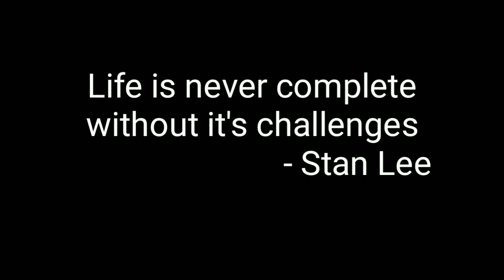BUTTER CHICKEN RECIPE IN MALAYALAM (ഈ റെസ്റ്റോറന്റ് ചിക്കൻ ഡിഷ് വീട്ടിൽ ട്രൈ ചെയ്തപ്പോൾ)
FOODIE ACADEMY 23 presents Mr. And Mrs. Chef

This is our channel's cooking show

Queries related :
spaghetti recipe malayalam
tuna fish fry foodie academy 23
kerala style beef fry foodie academy 23
beef fry
banana fry
fish fry
beef fry in malayalam
beef fry malayalam recipe
beef kerala style
spegaties recipe malayalam
biscuit milkshake
spaghetti recipe in malayalam
spaghetti recipe
spaghetti malayalam recipe
pasta recipes in malayalam
spaghetti food recipes malayalam
how make spaghetti
how to make pasta in malayalam
red sauce pasta malayalam
vegetable spegaties recipe
chicken spaghetti recipe in malayalam
chicken spaghetti recipe malayalam
homemade pasta malayalam
how to make pasta at home malayalam
how to make spaghetti
italian pasta recipes in malayalam
pasta receipe
pasta recipe
pasta recipes
pastha cooking malayalam
spagetti
spaghetti recipe easy
veg spaghetti recipe